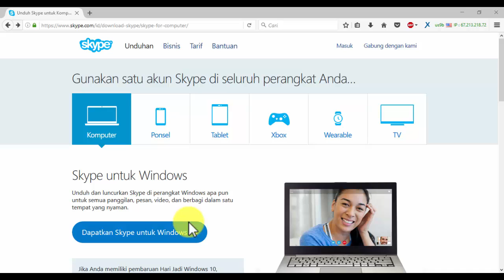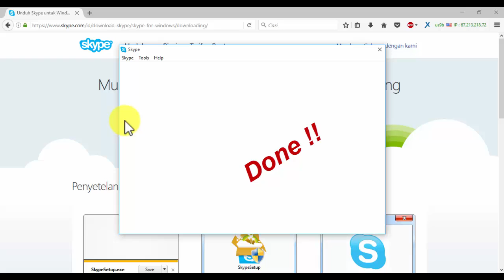Cara Install Skype Apk untuk video call dan chatt online